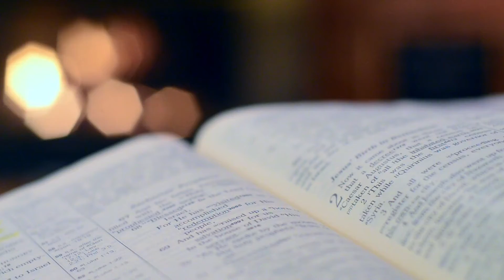MHOJEM TARONN JEZU | DEVACHEM UTOR | 20 JUNE 2021